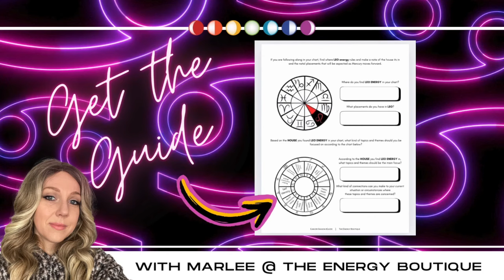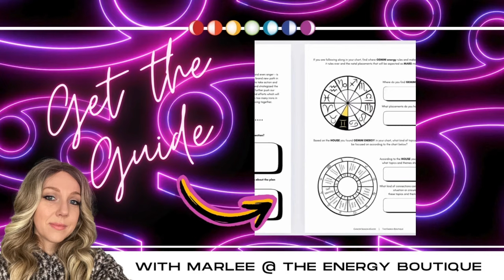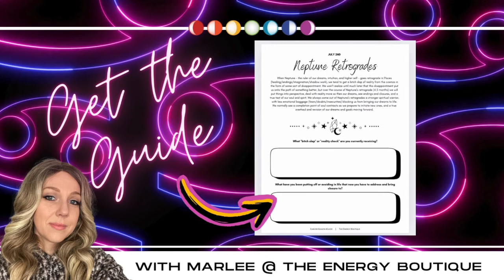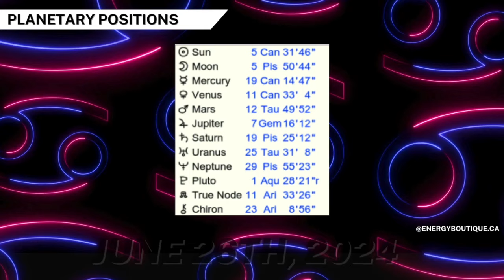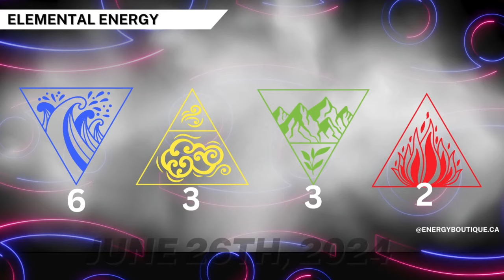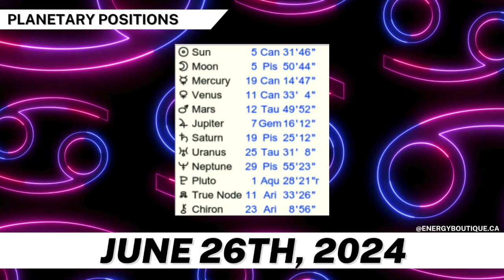ENERGY FORECAST: JUNE 26, 2024